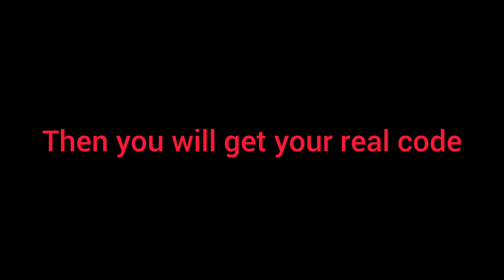Got the code solution for all people [DEATH PARK 2]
got the solution for all people's

horror game Death park 2